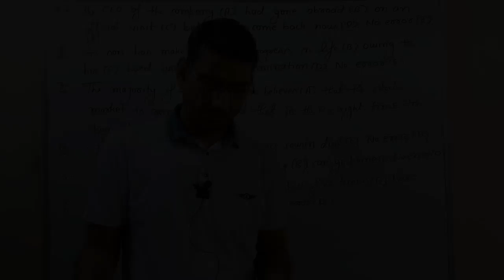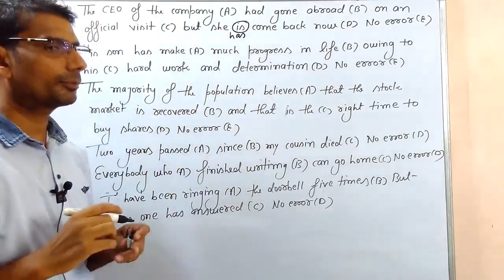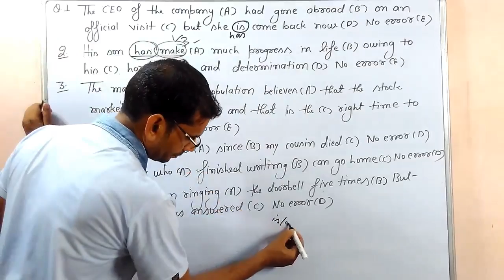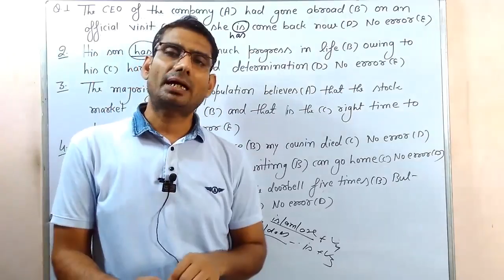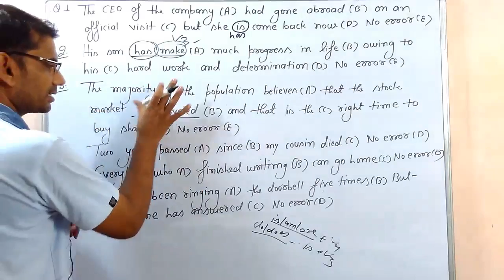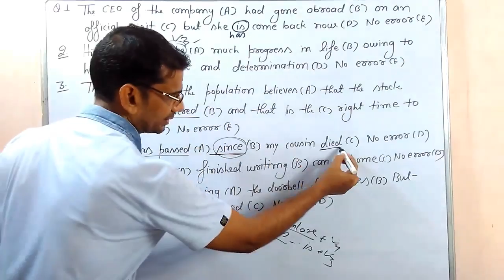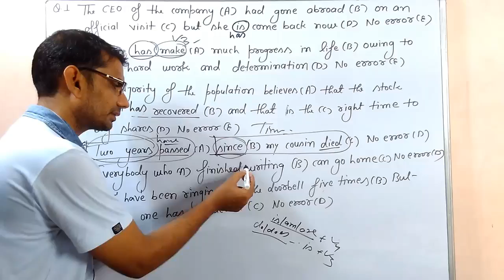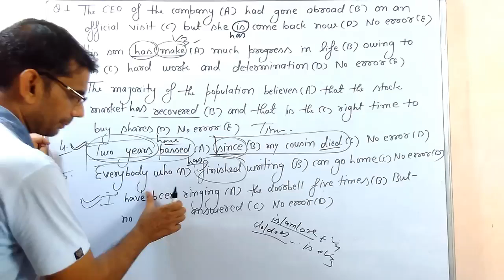Present Perfect Tense/ Has , Have का प्रयोग/ exercise/ part 9 by gp dixit